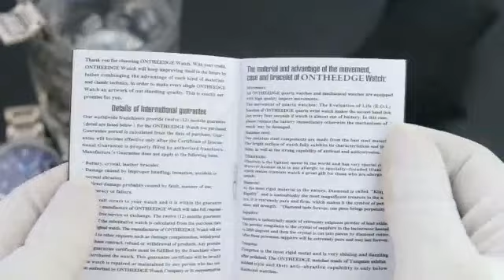ĐỒNG HỒ NAM CHÍNH HÃNG ONTHEEDGE TD3 DÂY KIM LOẠI CAO CẤP CHẠY FULL 6 KIM + LỊCH NGÀY ĐẸP THỜI TRANG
Thông tin và LINK MUA HÀNG Shop để dưới phần bình luận ạ